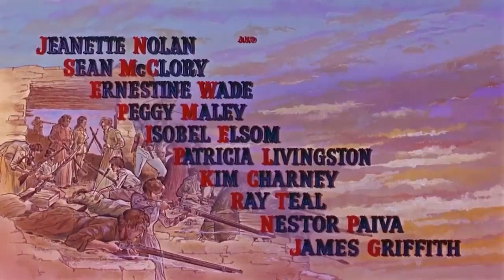FILME DE FAROESTE ANTIGO DUBLADO O MELHOR FILME DE BANG BANG O RENEGADO DO FORT DE PETICOAT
O RENEGADO DO FORTE DE PETICOAT
FAROSTE MUITO BOM
post J Coutinho.